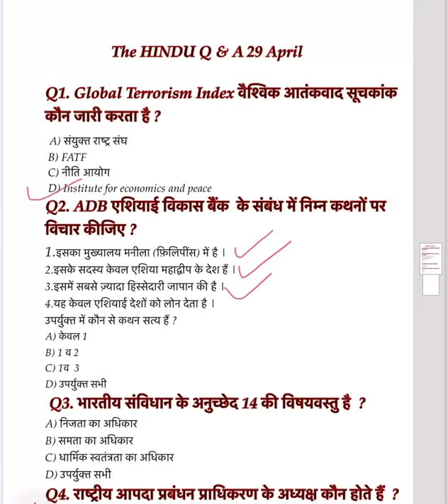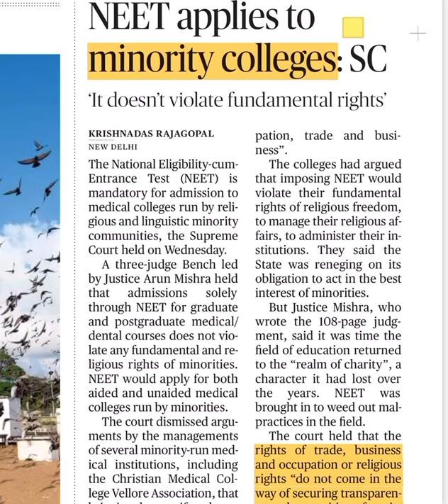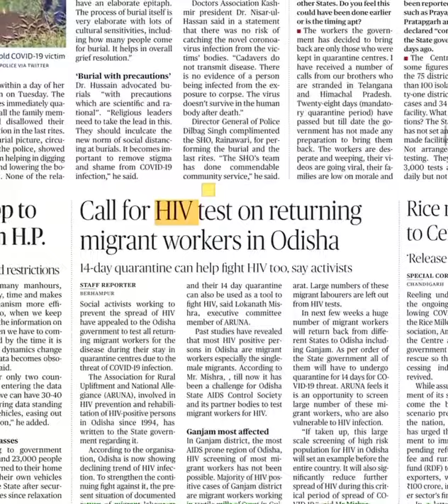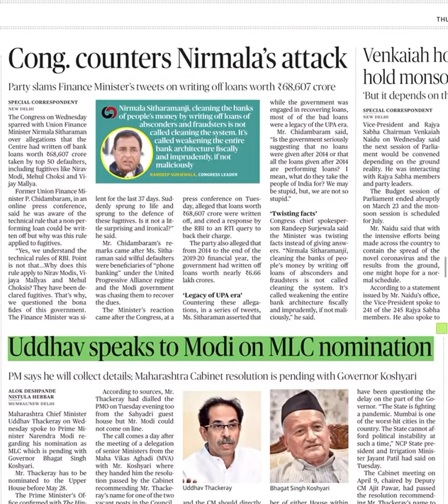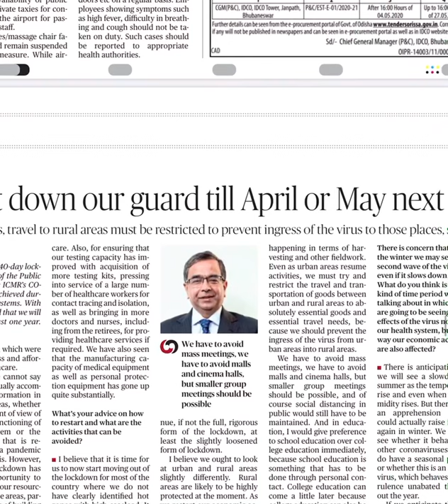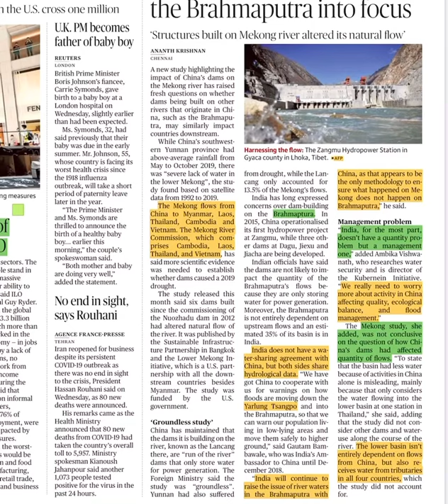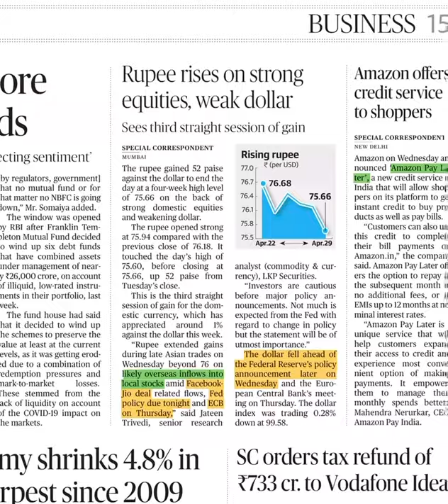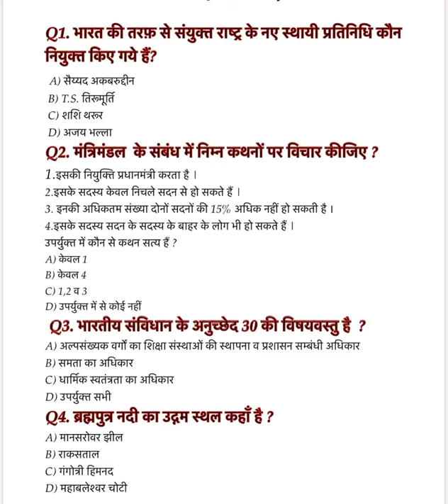The Hindu Newspaper Discussion 30 April 2020